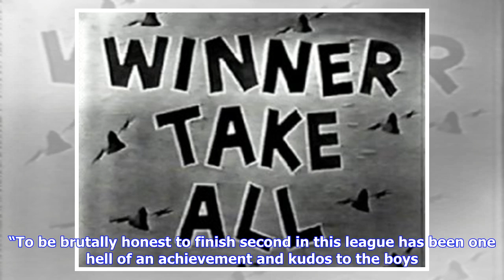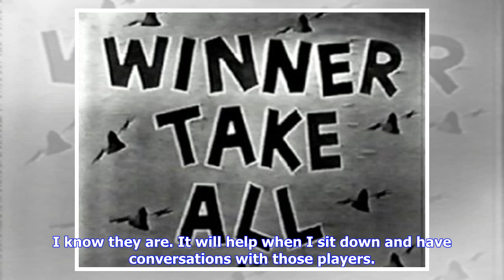Breaking News | Winner takes all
Posted: 5:37 pm April 27, 2018 By Tommy Nethery Ali Beckett and his Omagh Accies team-mates face a season-defining encounter tomorrow FEW would have imagined it possible that come Saturday Omagh Academicals would be vying for a place in the Ulster Bank All Ireland League 2B given that four seasons ago they were on the brink of relegation to the third tier of Ulster rugby. The turnaround in Omagh’s fortunes has been nothing short of remarkable and after last weekend’s s...